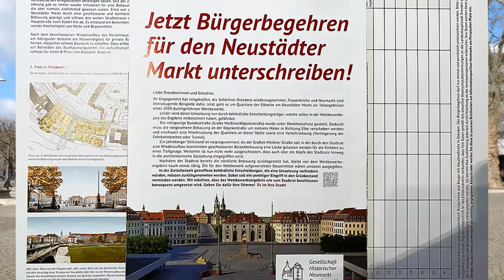Torsten Nitzsche zum Bürgerbegehren Neustädter Markt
Stadtrat Torsten Nitzsche wirbt für die Teilnahme am Bürgerbegehren Neustädter Markt